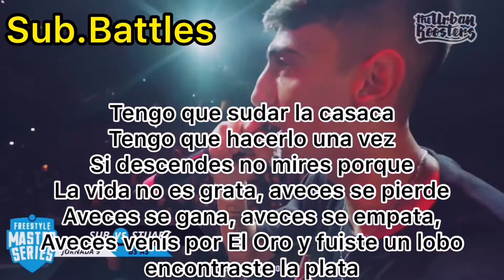MINUTAZO DE STUART vs SUB -SUBTITULADO- en FMS ARGENTINA 2019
Hola, somos Sub.Battles! Solo queremos que ustedes disfruten de las batallas subtituladas.
Cualquier error de subtitulado por favor comenten
O alguna batalla suya o que quieran que subamos